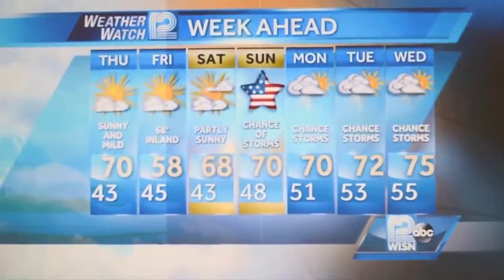Funny Videos - Best News Fails - News Anchor Bloopers 2016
In this Funny News Videos compilation, we feature the BEST NEWS BLOOPERS of MARCH and APRIL 2016. News are going to be funny with news be funny videos. The bloopers are real, taken from television. The instant karma is strong in this one as people suffer the fate of instant karma justice.

Funny videos 2016 best news bloopers. You can’t stop laughing at the funniest news blooper viral videos of the month.

Reporter almost hit by car on live TV 0:00
Woman disappears during news interview that drove the internet crazy 0:23
Funny video of woman flashing reporter after flashing news anchor joke 0:27
Funny news interview of old man on Saint Patricks Day and news team can’t stop laughing 0:55
Funny video of reporter bubble soccer falling and news anchors can’t stop laughing1:25
Funny video of news anchors can’t stop laughing 1:47
Funny sexually awkward news blooper 3:08
Weather reporter fills epic report with Batman v Superman: Dawn of Justice puns 3:43
Funny video of news anchor saving green screen fail 4:42
Traffic reporter amazing tribute to fallen A Tribe Called Quest rapper 5:42
Basketball player can’t stop staring at reporter 6:44
Reporter interrupted and cutting to funny video shot of reporters looking on 6:53
Funny video of NFL lineman accidentally flashing everyone 7:24
Funniest news interview ever about a mullet 8:10
Funny news interview where hockey player can’t stop saying Everything Like That 9:06

News Be Funny Videos is the funniest YouTube channel for funny videos that you can’t stop laughing at and make you laugh so hard you cry. News Be Funny delivers funny videos, funny vines, funny news interviews, and funny news fails every month in a blooper reel compilation. News Be Funny has got you covered for can’t stop laughing news bloopers.

News Be Funny Videos have been featured on COLLEGEHUMOR, BUZZFEED, WORLDSTARHIPHOP, FUNNY OR DIE, MASHABLE, BREAK, GQ, TIME MAGAZINE, COSMOPOLITAN, REFINERY29, and SMOSH.

SUBMITTING VIDEOS: If you feel like you have great prank content, and feel like you deserve more exposure. Then send us a private message on YouTube with the link and permission to use and monetize your video!